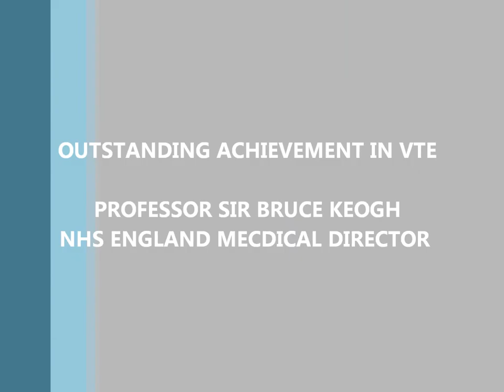Outstanding Achievement in VTE Award - Professor Sir Bruce Keogh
Thrombosis UK presented the Outstanding Achievement in VTE Award to NHS England’s Medical Director, Professor Sir Bruce Keogh.

Sir Bruce’s commitment to making VTE prevention in hospitals a national priority has had a demonstrable impact on reducing avoidable deaths caused by hospital associated thrombosis and has made NHS England a world leader in VTE prevention.

Sir Bruce was unable to join us at the award ceremony, however he was kind enough to record a video message.